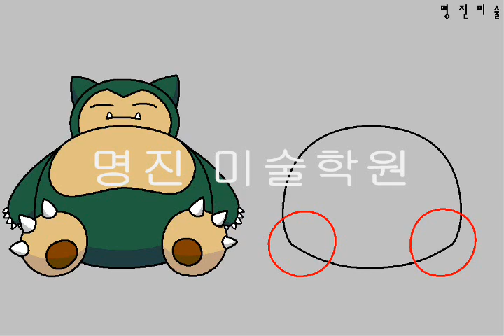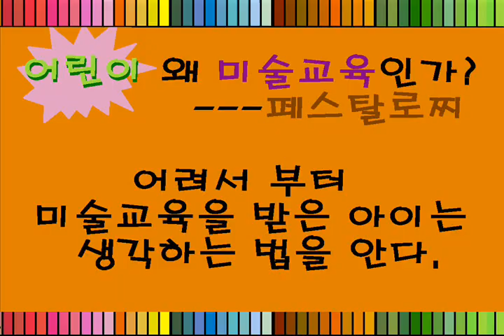포켓몬 고 편-- 잠만보 그려보기How to draw SNORLAX from Pokemon(ポケモン) GO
잠만보를 그리고 싶은데,
그리기가 어렵다고요?
보고는 그리겠다고요?그러면
이제는 보기만 하세요.^^